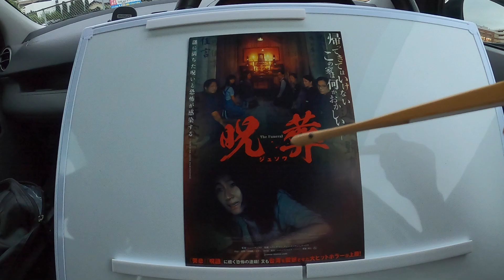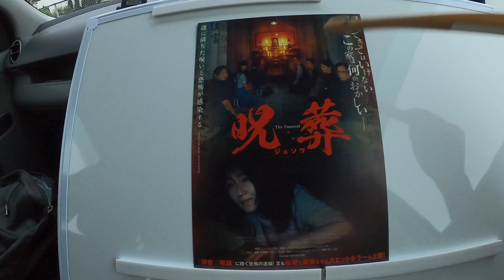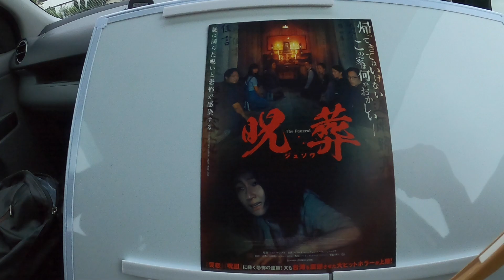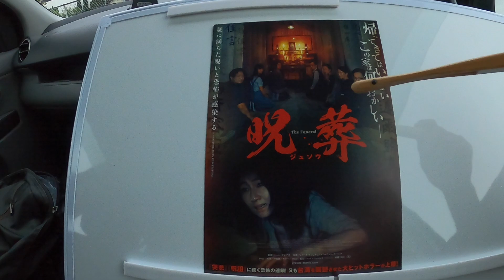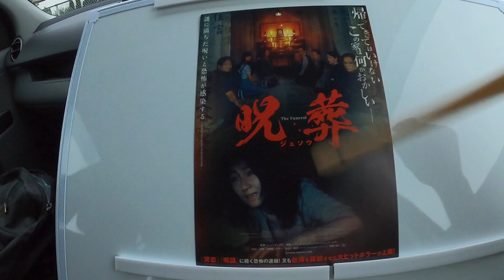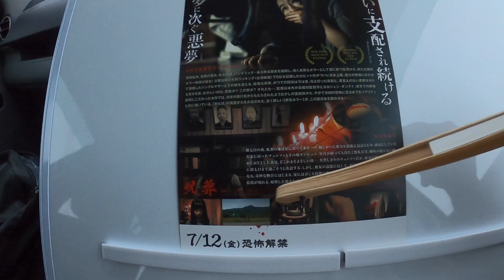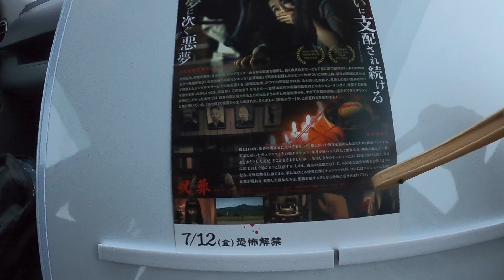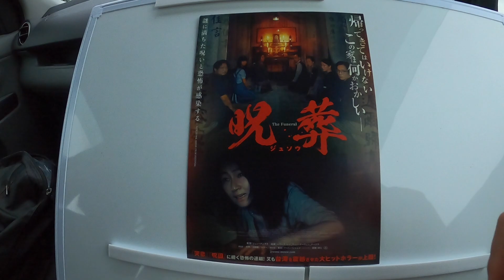【映画】『呪葬』を観に行った感想【ユナイテッド・シネマ前橋】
7/12（金）公開『呪葬』予告編